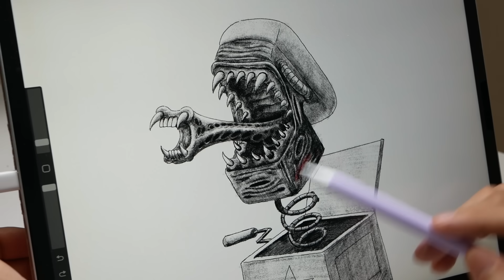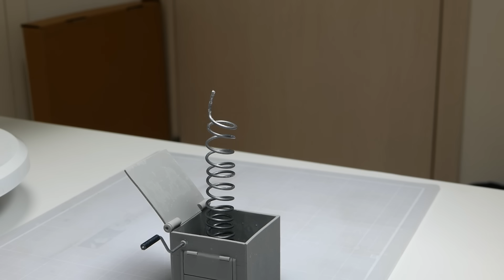Diorama of realistic Alien Boxy Boo In the Laboratory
I made Boxy Boo turned into an Alien

Tools: Polymer clay, UV Resin